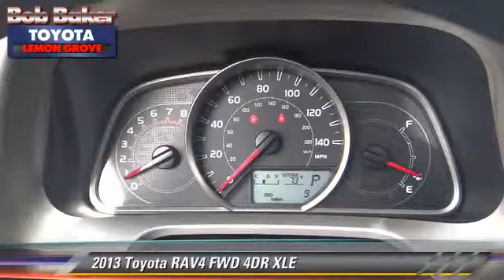Bob Baker Toyota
6800 Federal Blvd near San Diego La Mesa Spring Valley Broadway Heights Redwood Village National City El Cajon CA 91945

[DFIN:3:2857461:I:4072:FD60E4B1:e6998be67edd21b6c366c70d5f9a6d8b]